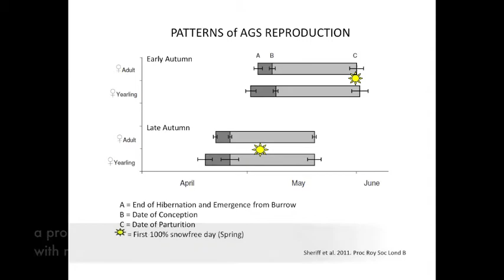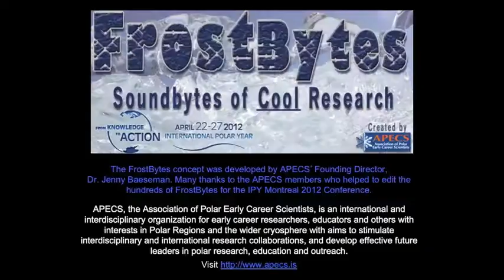Arctic ground squirrels by Michael Sheriff.mov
Phenological plasticity of hibernation and breeding in free-living Arctic ground squirrels
By Michael Sheriff